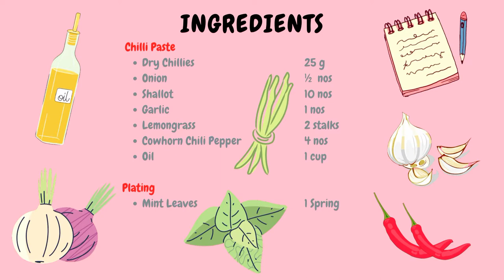COOKING VLOG#12 SPICY TAMARIND (ASAM PEDAS) STINGRAY ║ 酸辣魔鬼鱼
Hope you like it! ヅ   I will be happy to answer all the questions you may have ~ ఠఠ
Kindly click on the "SHOW MORE" button to know more ！ ヽ✿(≧◔‿◔≦) ノ ♥

Ingredients:
Spicy Tamarind Stingray
Stingray 800 g
Lady Finger 8 nos
Tomatoes  3 nos
Torch Ginger Flower Bud  1 nos
Lemongrass 2 stalks
Onion 1  nos
Belacan Paste 20 g
Curry Powder 1 tbsp
Tamarind 3 tbsp
Laksa Leaves 5 strips
Plain Water 3 cup

Chilli Paste
Dry Chillies 25 g
Onion ½  nos
Shallot 10 nos
Garlic  1 nos
Lemongrass 2 stalks
Cowhorn Chili Pepper 4 nos

Plating
Mint Leaves  1 Spring

History
Tamarind is a type of tropical fruit and it is a hardwood tree known scientifically as Tamarindus Indica (Jennings, 2016). It’s native to Africa but also grows in India, Pakistan, and many other tropical regions. The tree produces bean-like pods filled with seeds surrounded by a fibrous pulp. The pulp of the young fruit is green and sour. As it ripens, the juicy pulp becomes paste-like and more sweet-sour. Interestingly, tamarind is sometimes referred to as the “date of India.” Tamarind has played an important role in traditional medicine. In beverage form, it was commonly used to treat diarrhea, constipation, fever, and peptic ulcers. The bark and leaves were also used to promote wound healing.